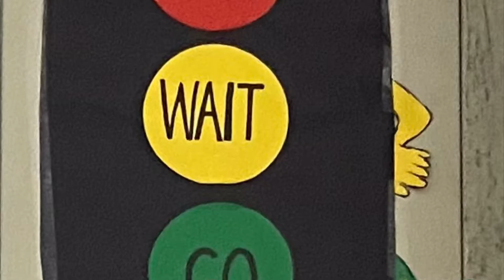Traffic Light 🚦 Game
Red light, red lightWhat do you say?I say stop-stopRight away.🚥Yellow light, yellow lightWhat do you say?I say wait-waitRight away🚥Green light, green lightWhat do you say?I say go-goGo away.🚥
Thank you thank you red, yellow, green... Now I know what traffic light means. 🚦

What a child experiences in early years has a lasting impact on their brain and development. Learning by doing encourages active engagement and ingrain knowledge in to memory. Concept of teaching street/road safety and its rules, to our  preschoolers with hands on approach to learning.